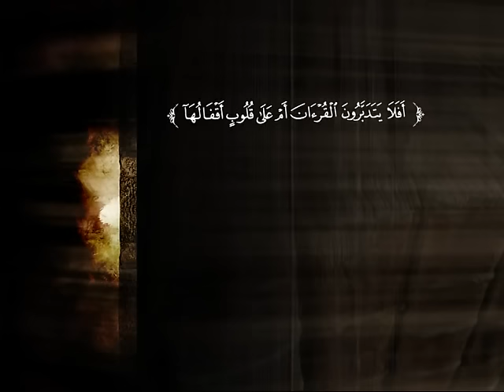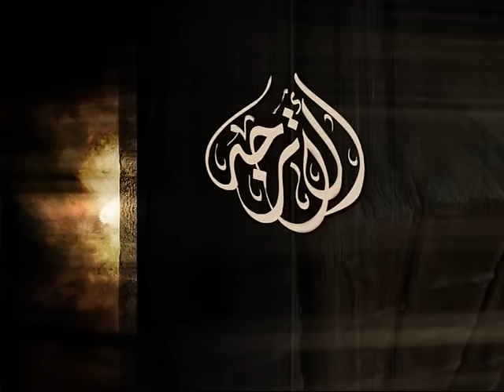تفسير سورة الصافات من الآية 1 إلى الآية 38 | د. عبد الرحمن بن معاضة الشهري